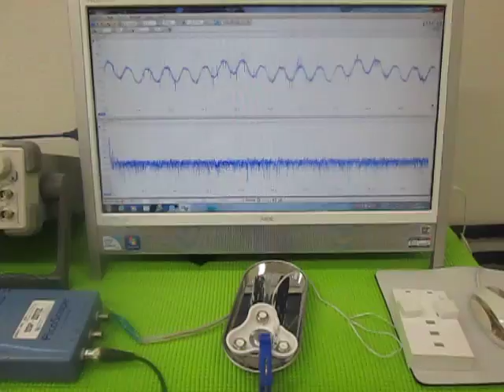音と超音波の組み合わせを利用した超音波制御技術 （超音波システム研究所 ultrasonic-labo）